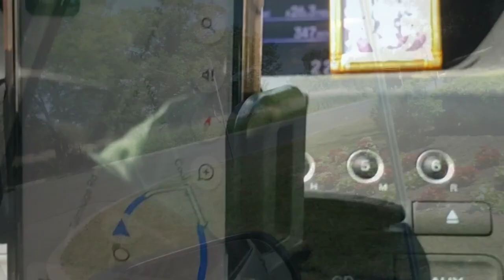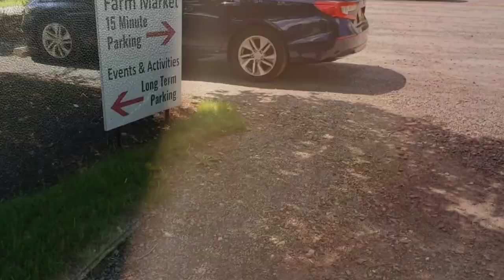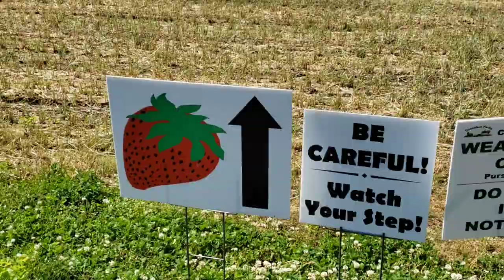No cooking.. Only strawberry picking | US strawberry farm tour